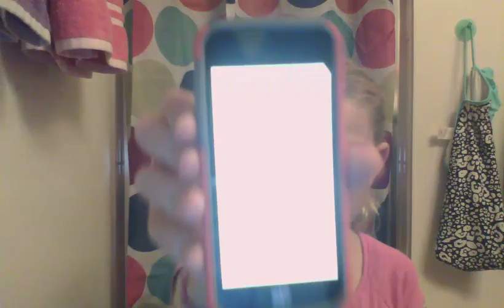what up blasterz fnaf the bight of 87